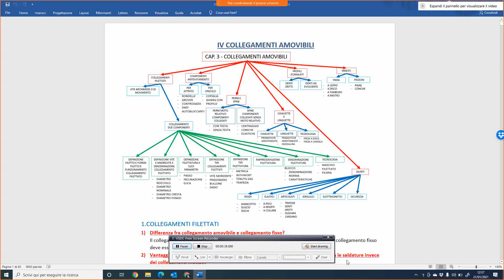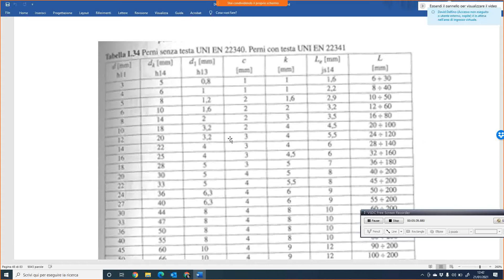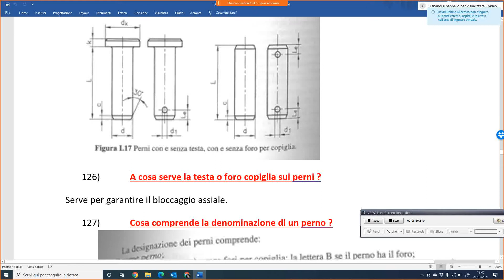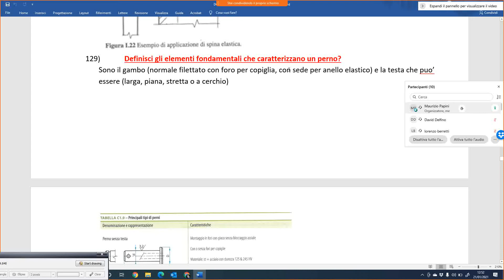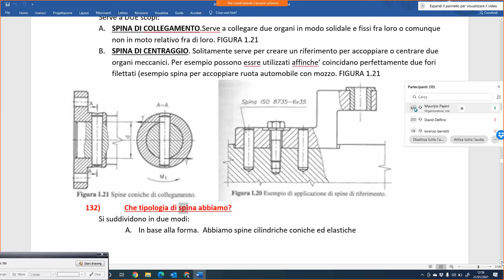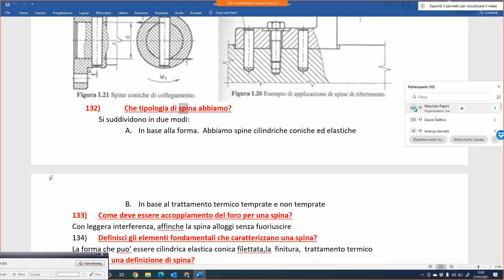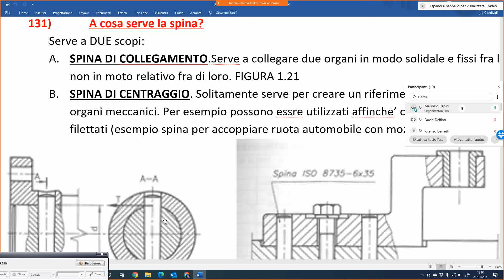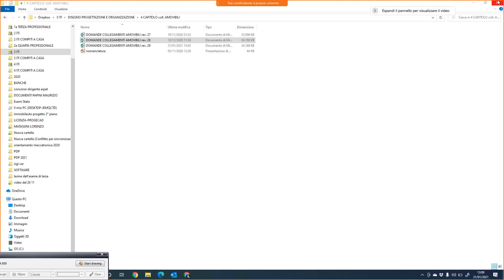19 LEZIONE PERNI E SPINE 2 PARTE